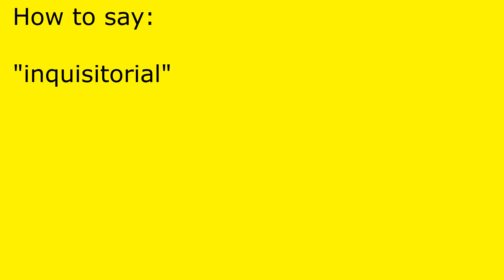How to pronounce inquisitorial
inquisitorial pronunciation.